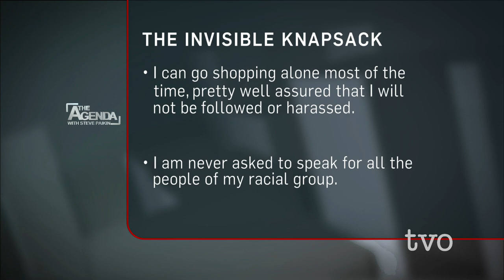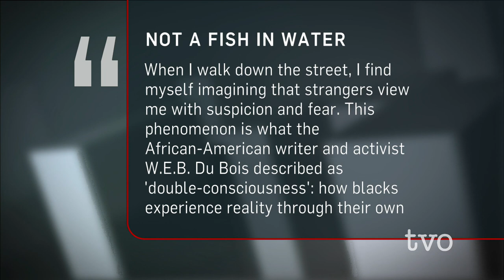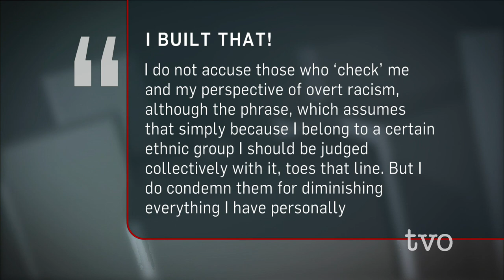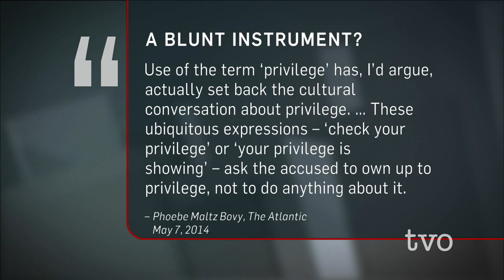Check Your Privilege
What does it mean to 'check your privilege' and how is it part of the current focus on political correctness? What does it contribute to identity politics? The Agenda examines what 'privilege' means, who has it, who doesn't have it and how it affects social and professional interaction.